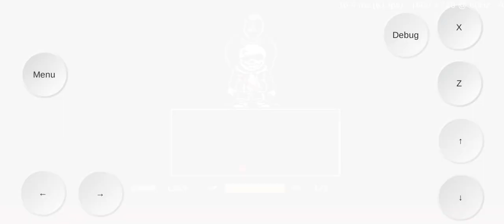αѵҽɾαցҽ ճαժ Եíოҽ íղ օհíօ